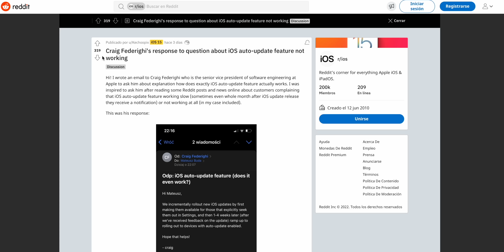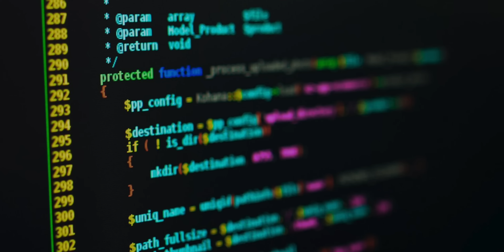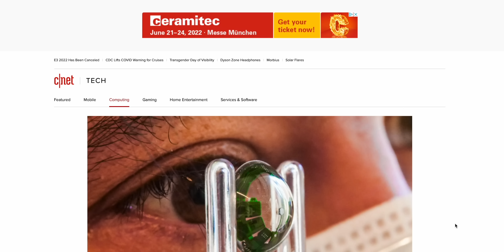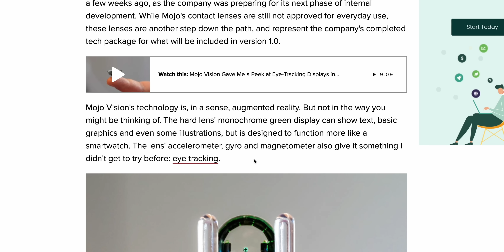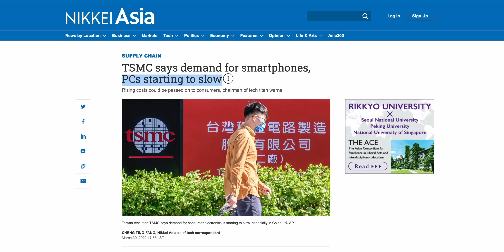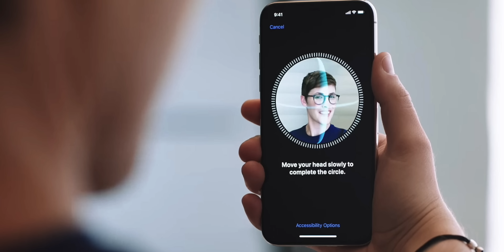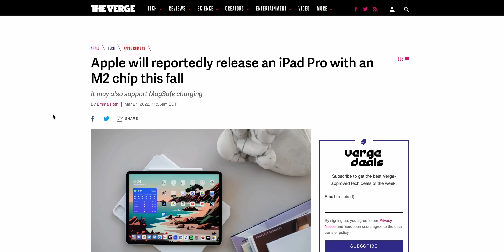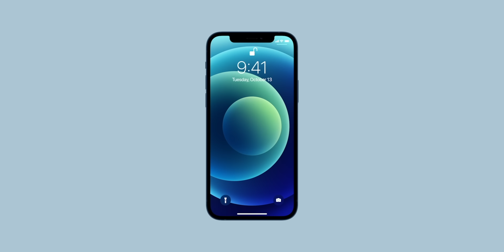Apple Lens AR, las lentillas inteligentes de Mojo Vision y el iPad Pro M2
En este episodio repasamos las últimas noticias y rumores sobre el mundo de la tecnología. Apple lanza iOS 15.4.1, hablamos de las próximas lentillas inteligentes y del Metaverso. También reflexionamos sobre el futuro del iPhone y el iPad Pro M2.